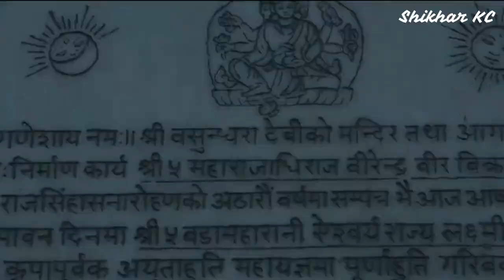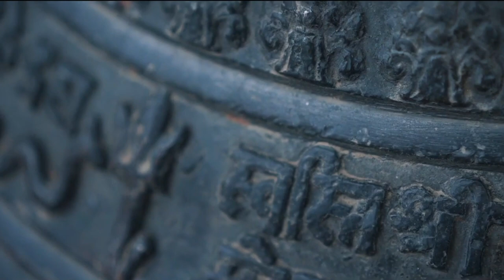4K Nepal - Beautiful Nepal in FULL HD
4K Nepal - Beautiful Nepal in FULL HD
Hello friends now i  am back with this new video 4K Nepal.